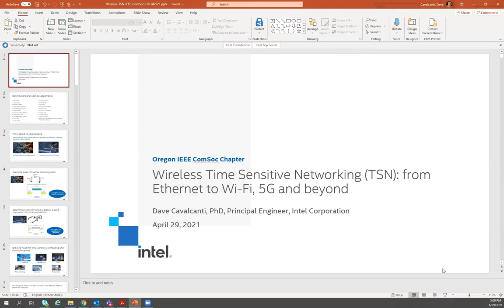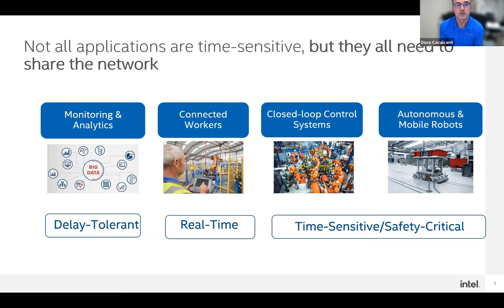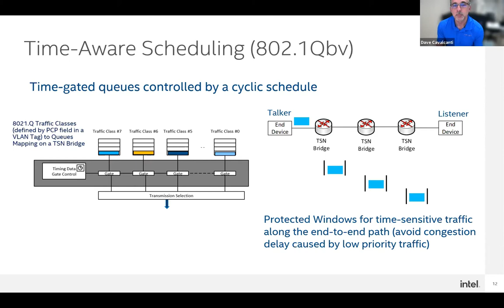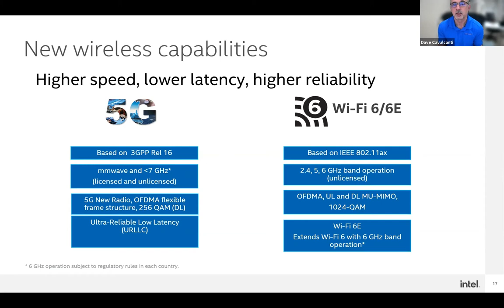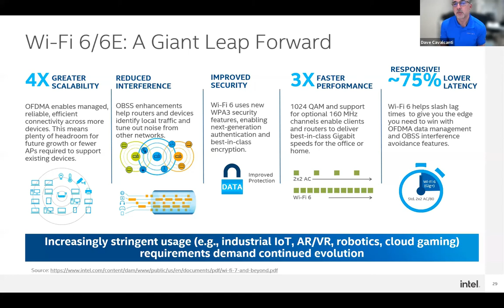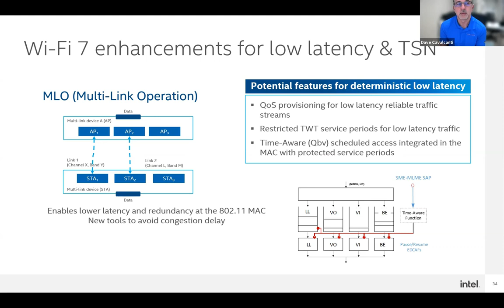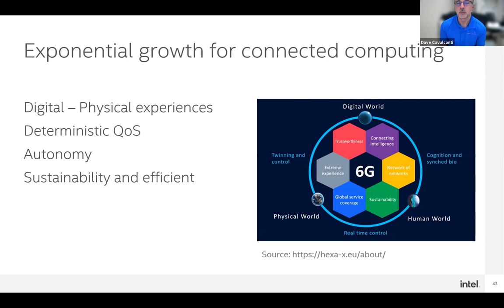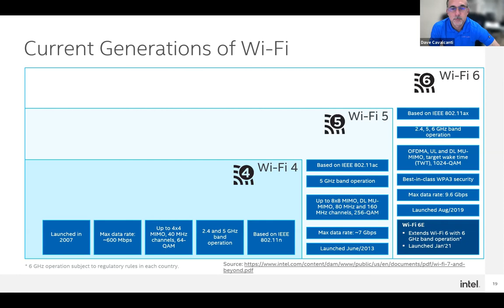Wireless Time Sensitive Network (TSN) – From Ethernet to WI-FI, 5G and beyond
Abstract:
Emerging applications such as autonomous mobile robots, smart manufacturing, immersive experiences will require distributed computing across wireless and wired networks with deterministic low latency and high reliability. Time-Sensitive Networking (TSN) is emerging as a fundamental toolset, based on the IEEE 802.1 TSN standards, for enabling accurate time synchronization and timeliness across wired and wireless networks. This talk provides an overview of the evolution of TSN and challenges from extending TSN from Ethernet to Wi-Fi (802.11) and integration with 5G Rel. 16.

The presentation will discuss the state of the art in TSN features over Wi-Fi and 5G, including time synchronization, bounded latency, and high reliability. The presentation will also discuss Industry ecosystem activities currently underway by standards bodies and cross-industry alliances to make wireless TSN a reality, highlighting the TSN capabilities available on wireless networks now, certification and interoperability work that remains, and open research questions.

Speaker Bio:
Dave Cavalcanti is Principal Engineer at Intel Corporation where he develops next-generation wireless connectivity and distributed computing technologies to enable autonomous, time-sensitive systems and applications. He received his Ph.D. in computer science and engineering in 2006 from the University of Cincinnati. He leads Intel Lab’s research on Wireless Time-Sensitive Networking (TSN) and industry activities to enable determinism in future wireless technologies, including next-generation Wi-Fi and beyond 5G systems. He is a Senior Member of the IEEE and serves as the chair of the Wireless TSN working group in the Avnu Alliance, an industry group facilitating an ecosystem of interoperable TSN devices and deterministic networking across Ethernet, Wi-Fi, and 5G technologies

for upcoming programs and details of previous programming